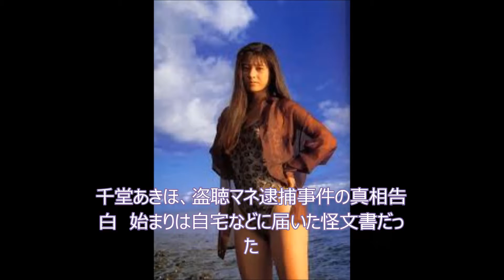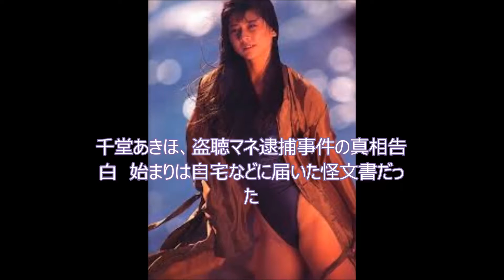灯台下暗し、なんと恐ろしい 千堂あきほ、盗聴マネ逮捕事件の真相告白 始まりは自宅などに届いた怪文書だった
女優・千堂あきほ（４７）が、８日放送のフジテレビ系「全力！脱力タイムズ」（金曜、午後１１・００）に出演。人気絶頂期の１９９９年から２０００年にかけて被害にあった盗聴事件の経緯と真相を明かした。

　現在は北海道在住の千堂は、東京を離れるきっかけになった９９年の事件の始まりは、自身の自宅や事務所、友人宅などに怪文書が届くようになったことだったことを明かした。

　千堂は「私が当時、お付き合いをしていた彼が、女にだらしがない、実はいろんな女がいるとか、被害者の会があるとかいう怪文書が出回り始めたんです」と振り返り、内容は「何人も中絶させた」「他にも女がいる」との誹謗中傷だったという。

　ただ当時、千堂と彼氏の交際はマスコミにも発覚しておらず、当初は熱狂的なファンのストーカー行為がエスカレートしたのかと思ったという。

　しかし、怪文書の内容は次第にエスカレート。千堂と交際相手と友人の３人で「自宅で話している内容が、次の日の（怪文書の）ファクスに織り込まれてくるようになった」と言う。

　盗聴器発見機で自宅を調べたところ天井裏から盗聴器が２つ発見された。このため警察とともに隠しカメラなどを仕掛けて捜査したところ、犯人は「私の所属していた事務所のマネジャーだったんです」と、００年６月に自身のマネジャーが逮捕された事件の真相を明かした。

　千堂は「ショックと、自分の愚かさ。毎日、この人を信じて過ごしていたのかと思うと、気持ちの整理がつかなかったです」と当時の心境を回顧。番組ではマネジャーが犯行に及んだ動機が「結婚して事務所を辞められては困る」だったと説明された。

　千堂は事件発覚後の００年８月、大阪市内で会見。結婚まで考えていたサイパン在住の交際相手がいることを明かした上で、「（交際相手の）カレが私のことを淫乱でセックス好きと言いふらしている、と私に教えるようなリアルな内容だった。家の中に盗聴器が仕掛けられているとしか考えられない」などと涙をこらえながら語っていた。